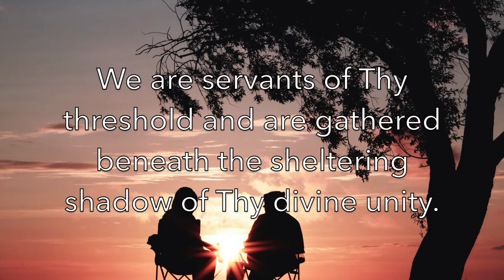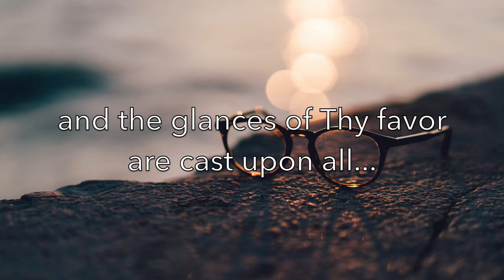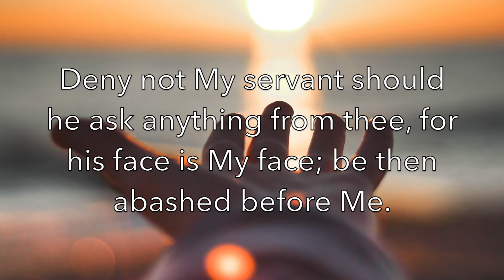Story #11 Cloaks for Everyone! (Generosity) - Daily Reflections and Stories for Children Book 2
Cloaks for Everyone!.
Story #11 about Generosity from the Daily Reflections and Stories for Children, Book 2: Stories of 'Abdu'l-Baha.
Compiled by Munirih Hodge and Margo Styan.
Read by Maeve Pinto Singh